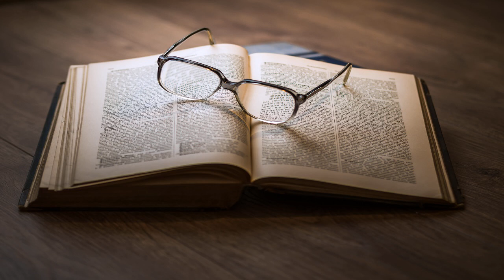Uncollected Short Stories of L.M. Montgomery by Lucy Maud MONTGOMERY Part 2/5 | Full Audio Book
Uncollected Short Stories of L.M. Montgomery by Lucy Maud MONTGOMERY (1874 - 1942)
Genre(s): Single Author Collections

Read by: Lola Janie, Aisha17, drandall, Larry Wilson, April6090, Elisabeth Holland, marcelacollado, TJ Burns, Raymond Cockle, Brenda J. Davis, Marcia Eppich-Harris, sparky0506, Gracicah, Colleen Arnold, Bhavya, KevinS, BarryHaworth, Jaimiechurch95, Tom Nunes, Aretha C. Smith, meowyan, Mike Overby, Zarina Silverman, realisticspeakers, Jordan P., Anita Sloma-Martinez, Laura Oskins, Violet Bleu, SaintAndrewHolyFool, SierraN, Gwenn Keifer-Reed, Julie Burks, B L Newman, Michael Knowles, Kristine Wales, Malachy Orozco, Fadi Qutub, Lauren Pedersen, SouthpawSkip, Baishali, Brett Montgomery, Fractal Pariah in English

Chapters:
00:00:00 - 25 - The Minister's Daughter
00:23:04 - 26 - The Bitterness in the Cup, Part 1
01:09:53 - 27 - The Bitterness in the Cup, Part 2
01:49:16 - 28 - The Bitterness in the Cup, Part 3
02:31:04 - 29 - The Bitterness in the Cup, Part 4
02:51:42 - 30 - A Platonic Experiment
03:10:14 - 31 - Aunt Rose's Girl: A Story of Commencement Days
03:31:28 - 32 - Bessie's Dream
03:41:21 - 33 - The Ghost at Brixley's
03:51:45 - 34 - Elizabeth's Thanksgiving Dinner
04:07:46 - 35 - The Jewel of Consistency
04:41:19 - 36 - By the Grace of Sarah Maud
04:56:01 - 37 - A Butterfly Queen
05:11:22 - 38 - Miss Juliana's Wedding Dress
05:24:48 - 39 - The Story of a Pumpkin Pie
05:30:07 - 40 - Elvie's Necklace
05:39:19 - 41 - What Happened at Brixley's
05:50:14 - 42 - How Shanky Saved the Day: The Story of a Strange Boy and a Ball Game
06:03:02 - 43 - A Christmas of Long Ago
06:09:01 - 44 - Paul, Shy Man
06:40:24 - 45 - The Lost Knife
06:56:55 - 46 - In the Sweet O' the Year

A compilation of 80 short stories by the author of 'Anne of Green Gables' that were not previously published in a book or in one of Project Gutenberg's short stories collections for this author. The subjects range from children's stories, to romance, humor, and ghost stories. These short stories were published in various magazines from the years 1896 to 1924. Some of these stories were adapted by L.M. Montgomery into chapters of her later novels. The story 'Una of the Garden' was transformed into the novel 'Kilmeny of the Orchard'. (Summary by Maria Therese)